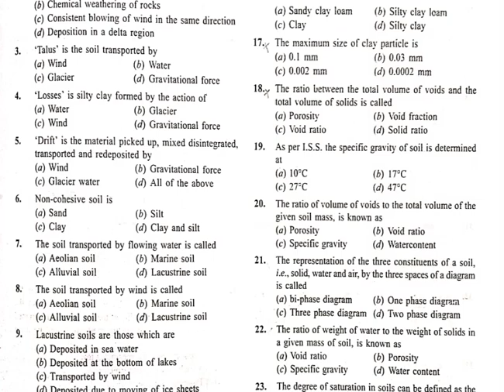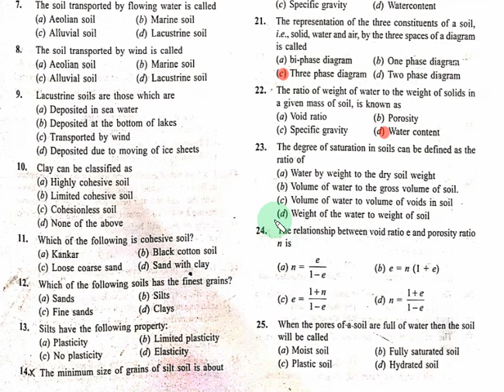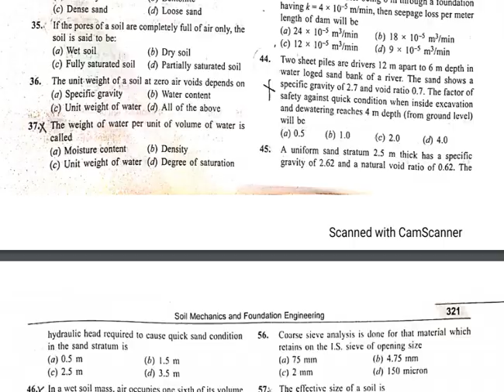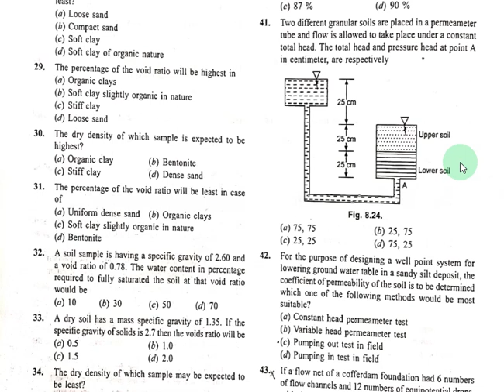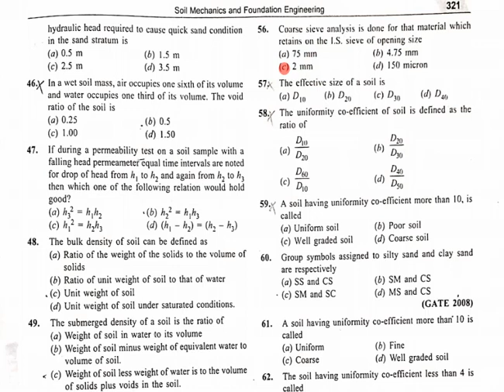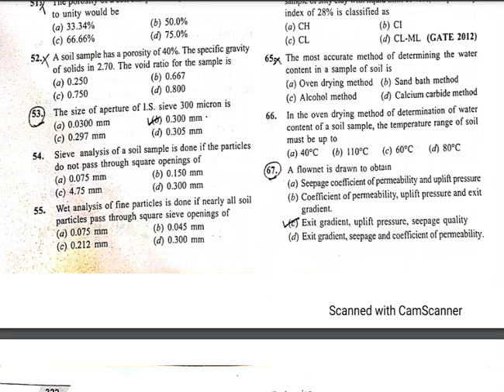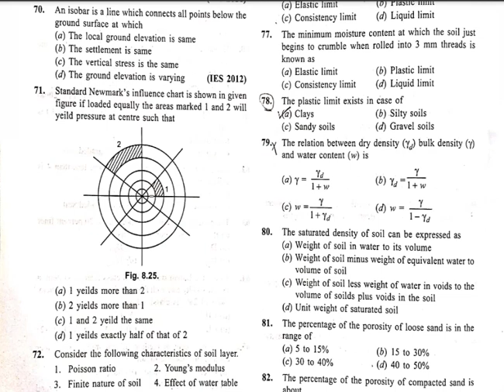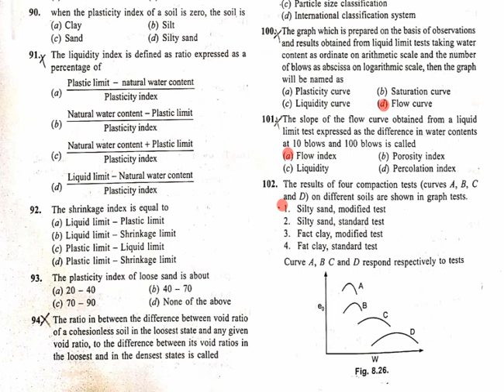soil Mcq 1